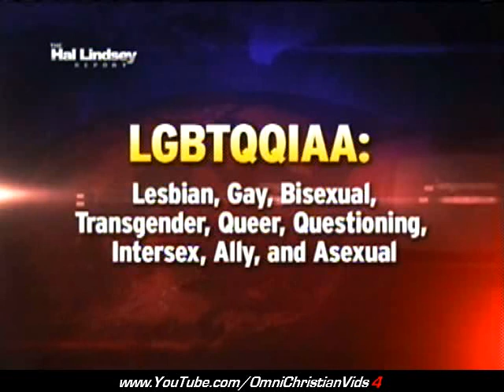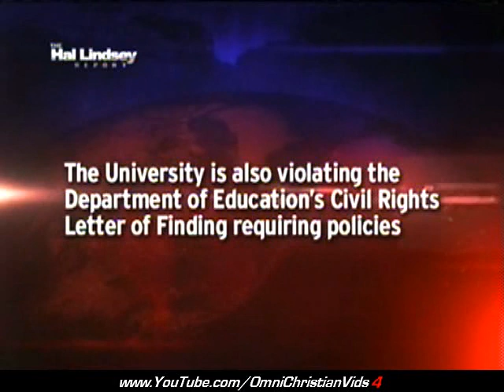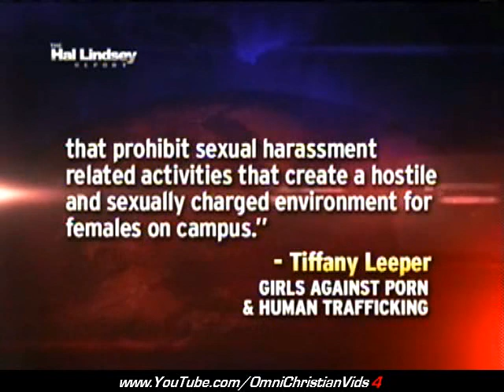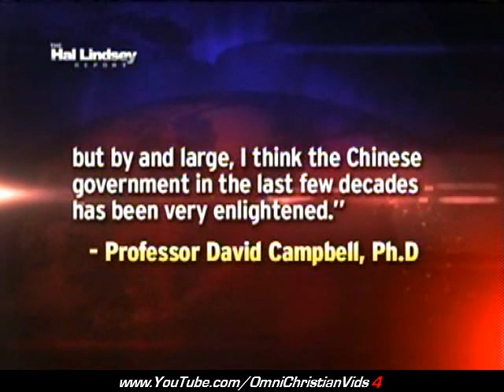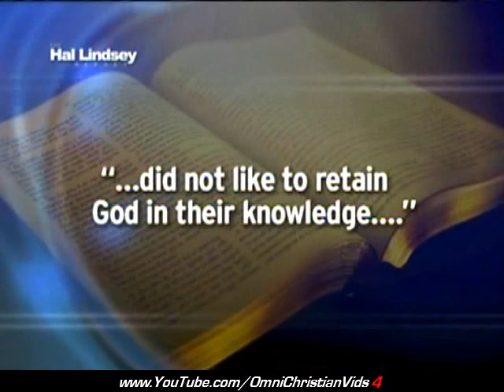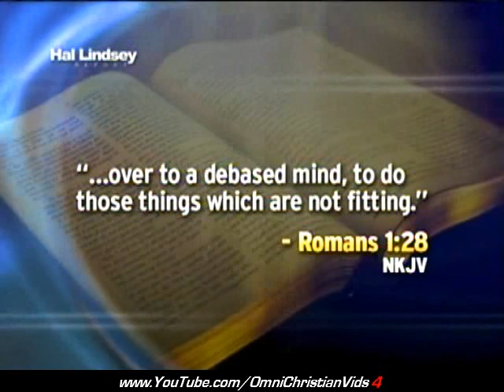Hal Lindsey Report (Part 1) (9.12.14)